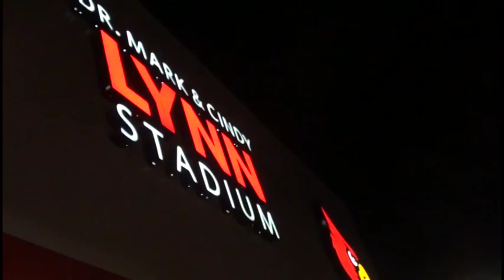Manual Soccer Alumni story